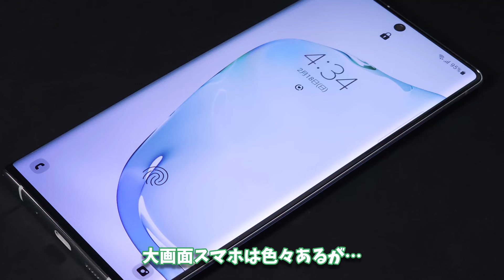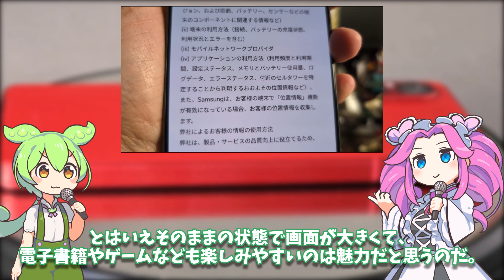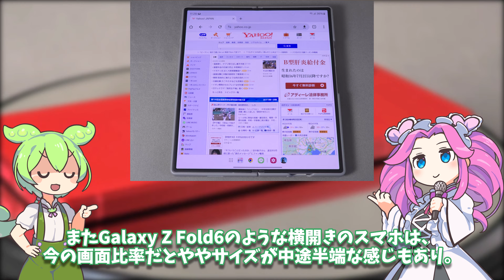折りたたみスマホってスマートフォンとしてはどうなんだ？｜Galaxy S24 UltraとZ Fold6比較レビュー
Galaxy Z Fold6も便利ですが、まぁ1台に絞るならGalaxy S24 Ultraですかね。

Galaxy S24 Ultra 5G|256GB|チタニウムグレー
Galaxy Z Fold6｜256GB｜シルバーシャドウ